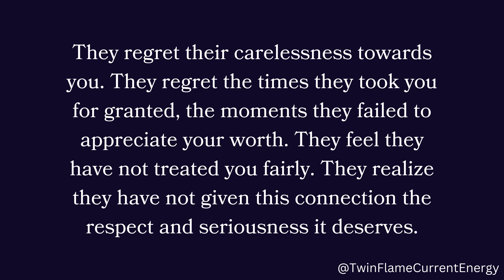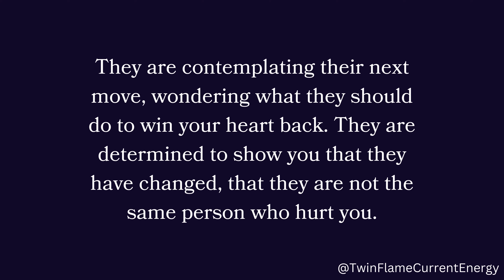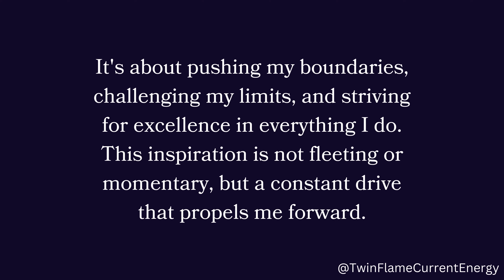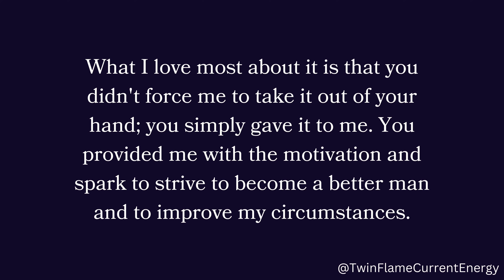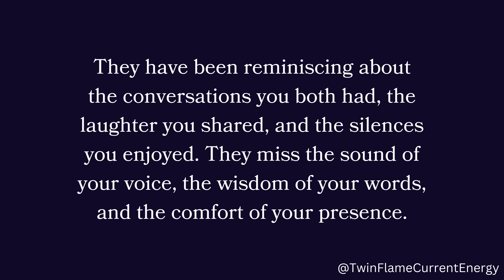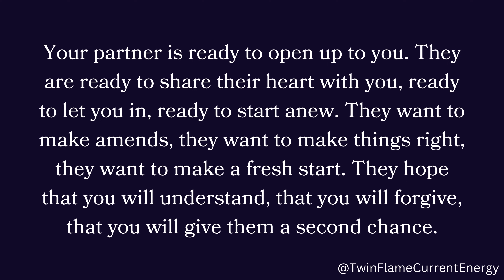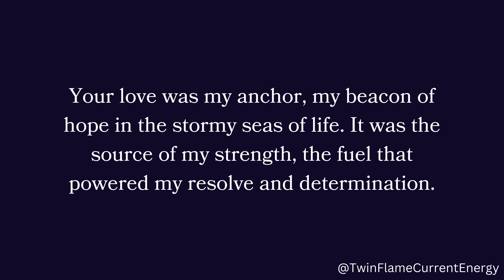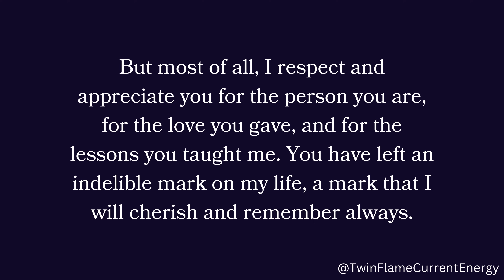They are isolating themself from people around them, thinking what they should do to win your...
They are isolating themself from people around them, thinking what they should do to win your...🤗❤️🌙 Twin Flame DM To DF Today